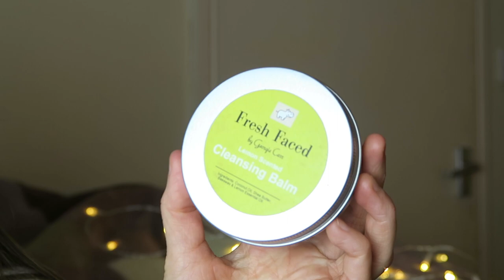AUGUST Feelings, Favourites & Fails 2020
Today's video is my August feelings favourites and fails where I talk you through how I have been feeling throughout the month and what I have got up to. I also talk through my skincare, make up, food, homeware, YouTube and Netflix favourites as well as discussing a few disliked products/things of the month. Hope you enjoy x